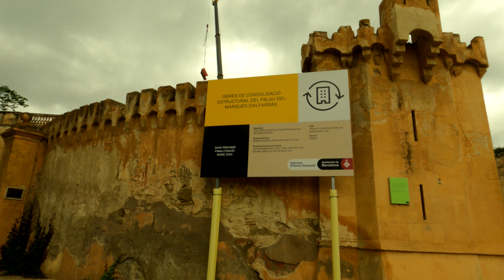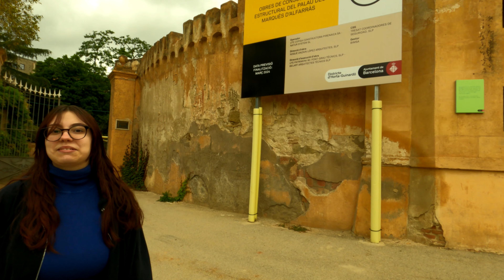LABERINTO DE HORTA AQUI GRABAREMOS UN EPISODIO DE EL ENTE MALIGNO